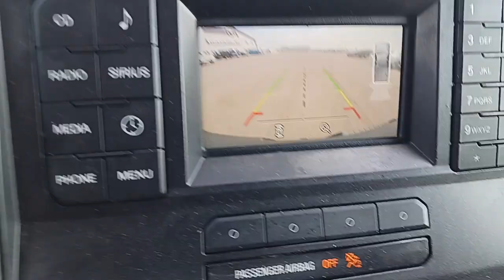2017 Ford F250 Truck